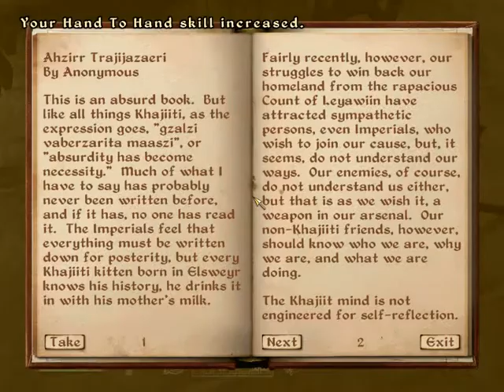The Elder Scrolls IV: Oblivion - Walkthrough Part 26 - The Purification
Story:  Oblivion is a single-player game that takes place in Tamriel's capital province, Cyrodiil. You are given the task of finding the hidden heir to a throne that sits empty, the previous emperor having been killed by an unknown assassin. With no true Emperor, the gates to Oblivion (the equivalent of hell in the world of Tamriel) open, and demons begin to invade Cyrodiil and attack its people and towns. It's up to you to find the lost heir to the throne and unravel the sinister plot that threatens to destroy all of Tamriel. In keeping with the Elder Scrolls tradition, players have the option to experience the main quest at their own pace, and there are plenty of opportunities to explore the vast world and make your own way. Numerous factions can be joined, such as the thieves or mages guilds, and each contains its own complete storyline and the chance to rise to the head of the faction and reap further rewards. Oblivion features a groundbreaking new AI system, called Radiant AI, which gives non-player characters (NPCs) the ability to make their own choices based on the world around them. They decide where to eat or who to talk to and what they say. They sleep, go to church, and even steal items, all based on their individual characteristics. Full facial animations and lip-synching, combined with full speech for all dialog, allows NPCs to come to life like never before.